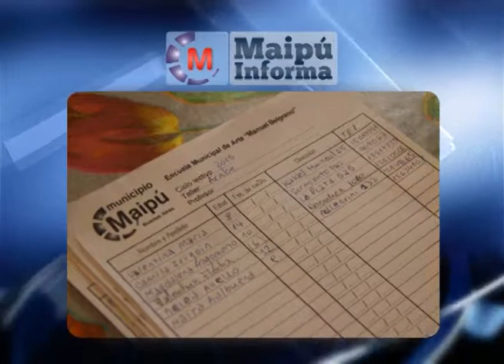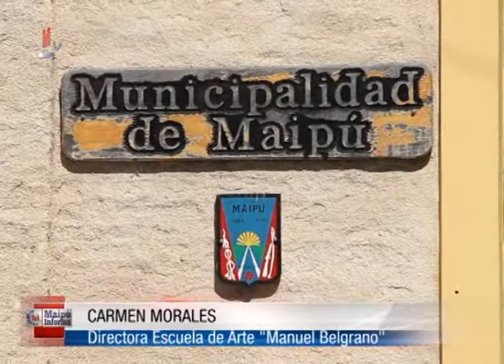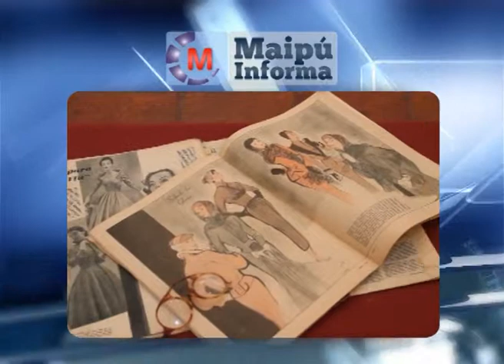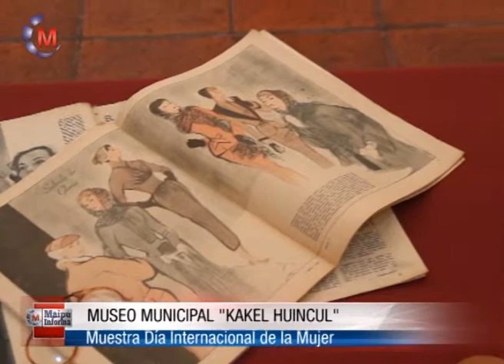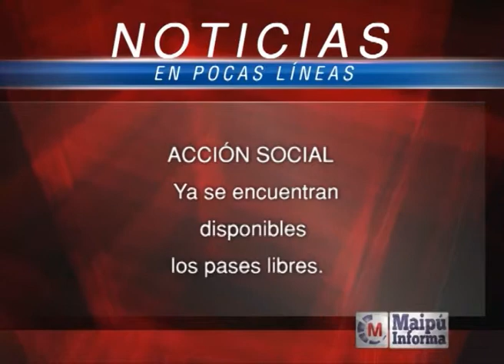Maipú Informa Tv - Emisión 458